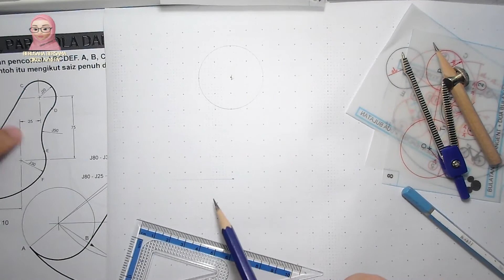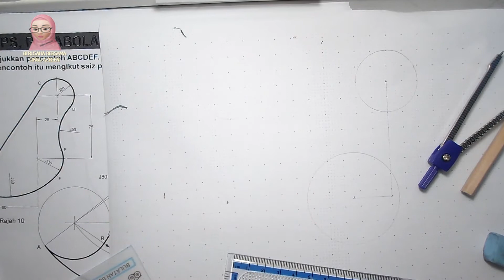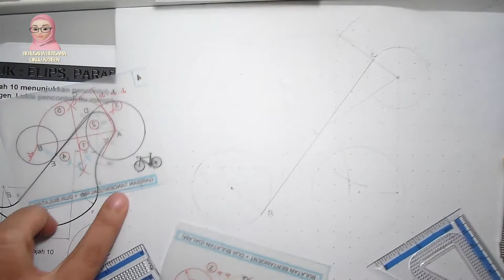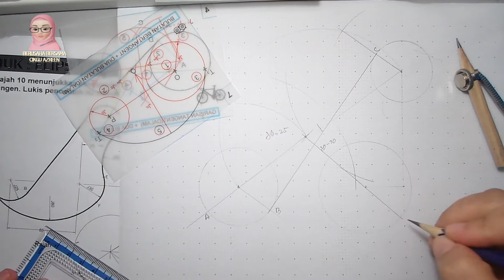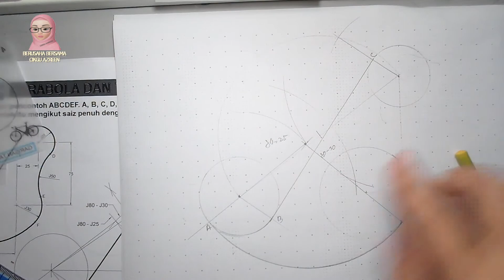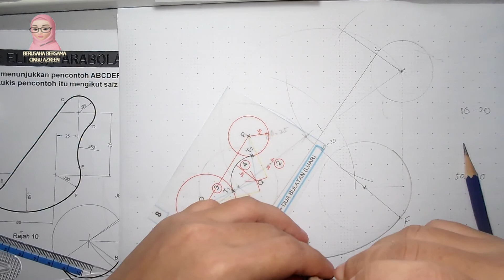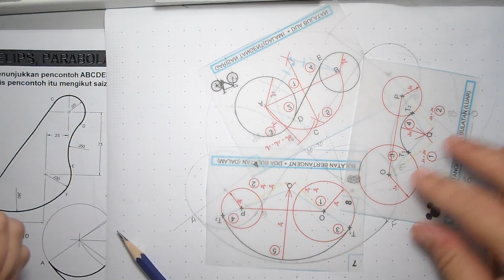4ST : Tangen soalan 31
Video ni untuk pelajar 4ST perintah kawalan pergerakan#covid19#
serba kekurangan. cikgu menggunakan sumber apa yang ada sahaja
boleh guna bahan berikut: